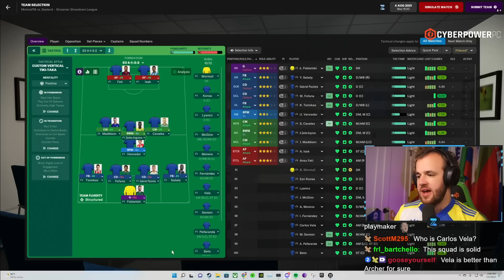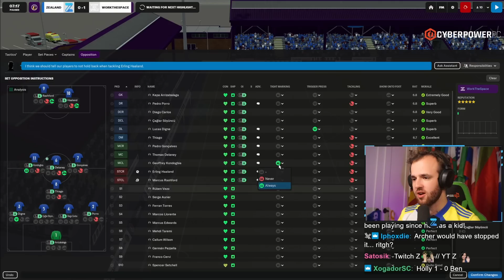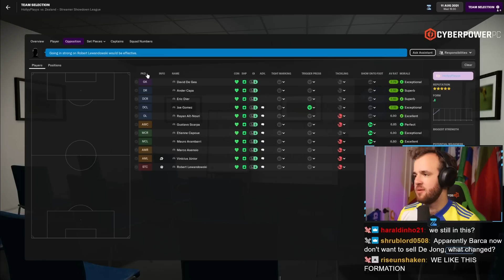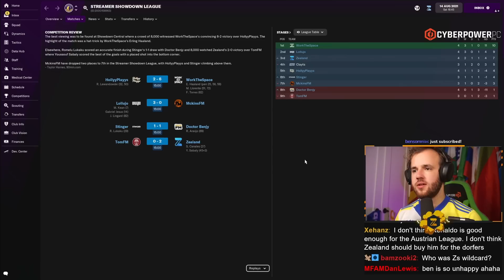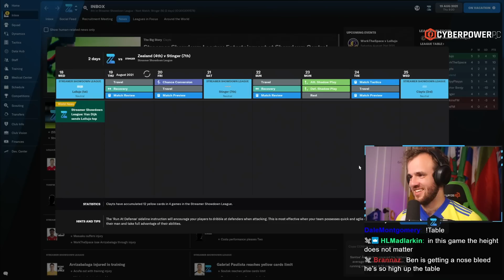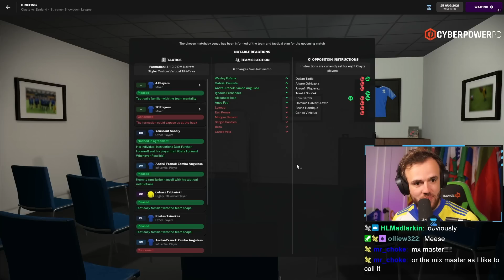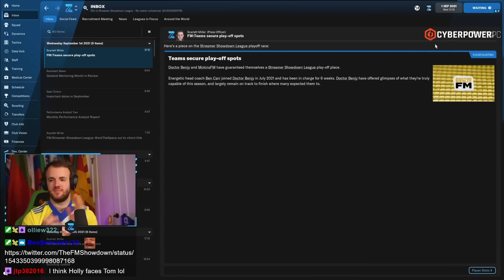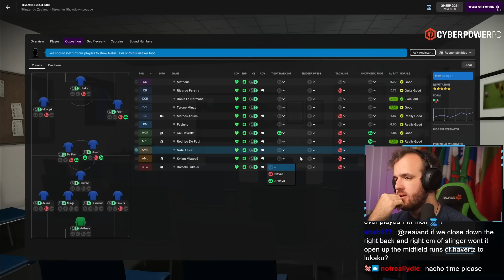Hunting a Streamer Showdown Title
Streamed Saturday and Sunday, July 2nd and 3rd, 2022 -- Ah finally back with a chance to win another streamer showdown. It was almost the Zealand era on Football Manager and we still have a chance as Football Manager starts the back half of it’s life cycle. The Zealand era can still dominate the news cycle of FM22. We just need to be the best FM players out there to do it.

Love u,
FM Senpai